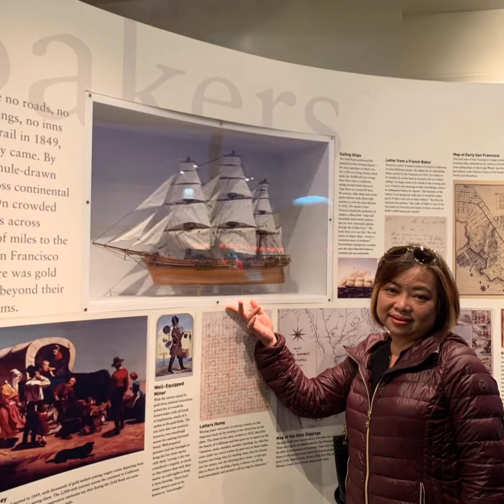Have you ever seen the rain?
Gallivanting & Bonding w/ mom & sister @SFO 2019